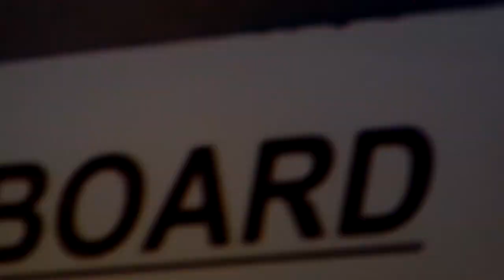CPFD ENGINE 8 DOING IT AGAIN